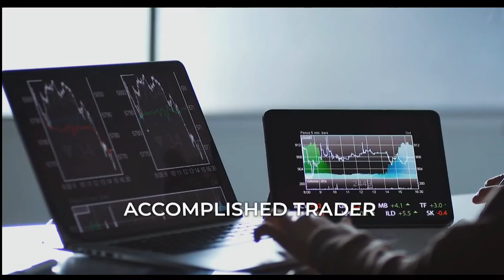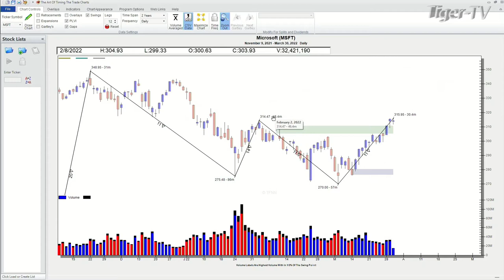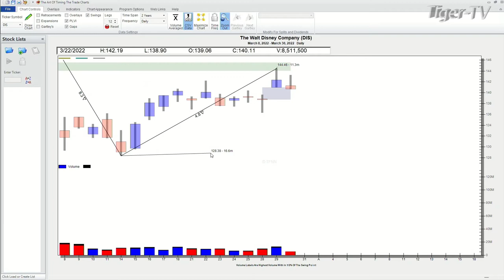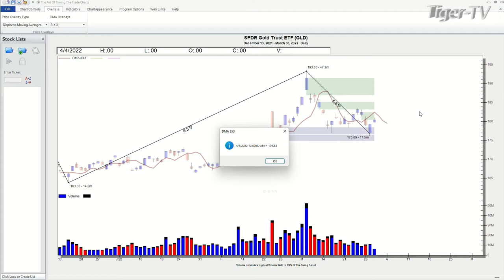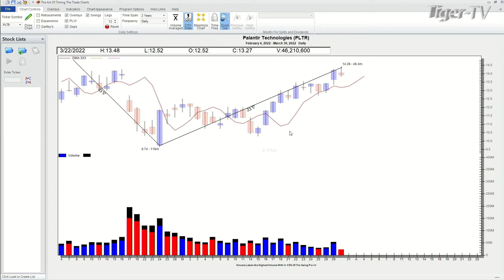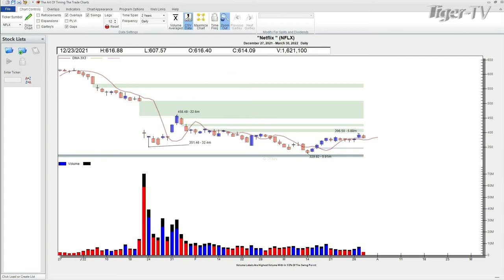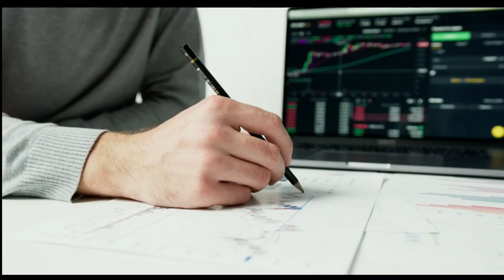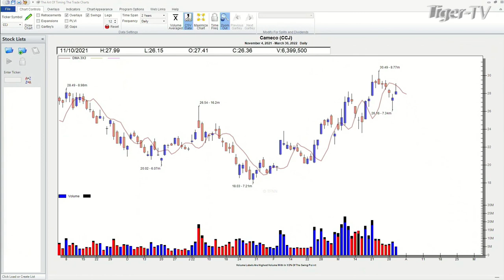March 30th, Power Trading Hour with David White on TFNN - 2022